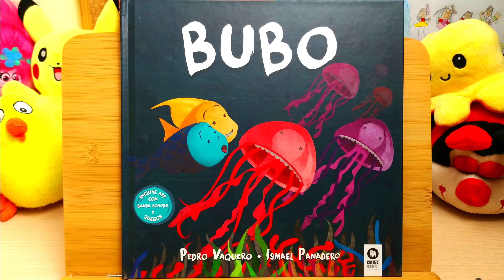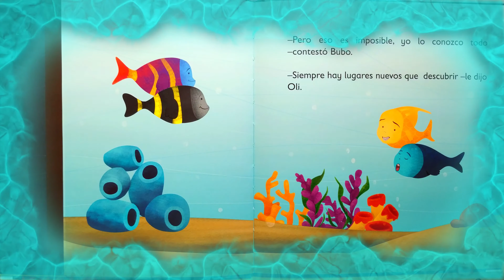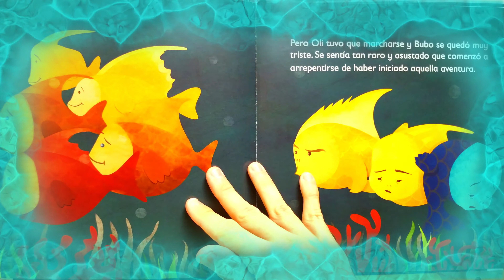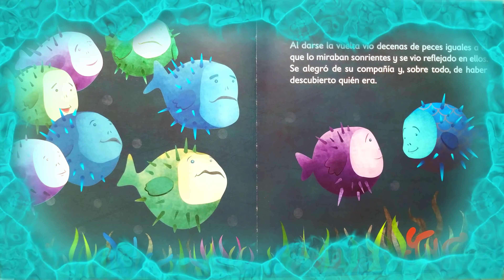BUBO 🐟 cuentos para DESARROLLAR la INTELIGENCIA EMOCIONAL 🐟 Cuentos con VALORES y SABIDURIA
BUBO 🐟 es un cuento corto para desarrollar la inteligencia emocional para niños, y ayudar a los más pequeños a superar sus miedos. Un cuento tranquilo ideal para dormir niños de 4 a 5 años. SINOPSIS: Bubo vive tranquilo en un apacible arrecife hasta que un día recibe una inesperada visita que le hará emprender un apasionante viaje donde conocerá lugares nuevos y, por encima de todo, descubrirá su identidad y lo valiente que puede llegar a ser.

📚𝐀𝐮𝐭𝐨𝐫: Pedro Vaquero Marcos
📚𝐈𝐥𝐮𝐬𝐭𝐫𝐚𝐜𝐢𝐨𝐧𝐞𝐬: Ismael Panadero
📚𝐄𝐝𝐢𝐭𝐨𝐫𝐢𝐚𝐥: Kolima Books
📚𝐄𝐝𝐚𝐝: a partir de 2 años

El icono del príncipe rana y otros vectores utilizados en este vídeo han sido diseñado por Vexels.com, y puedes encontrarlo en el siguiente enlace: